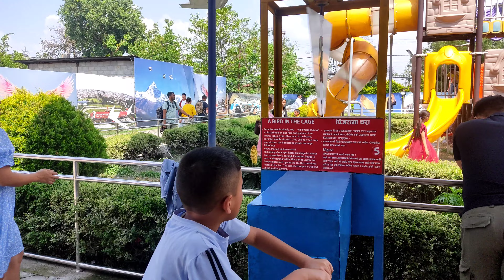बिदाकाे दिन नानि बाबुसङ्ग ।। गाेदावरि मिनि भल्ग।।2080//pragati tamang.